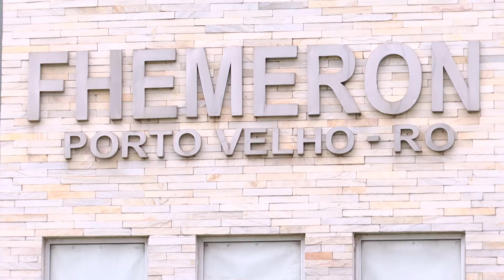FHEMERON ESTÁ COM ESTOQUE BAIXO DE SANGUE